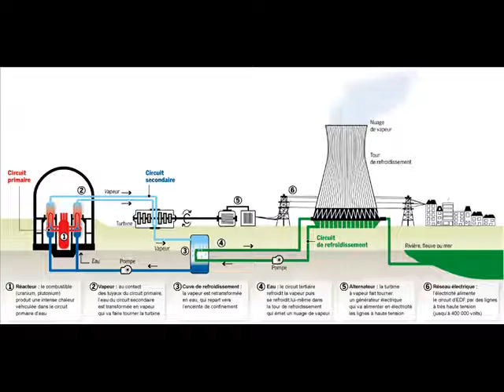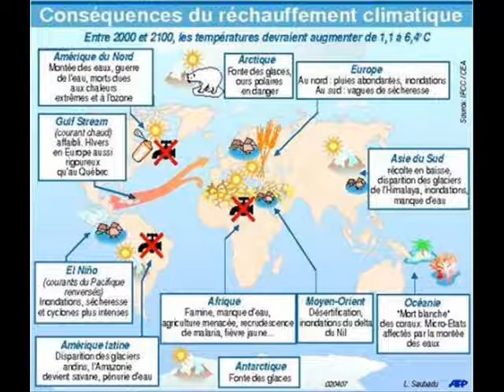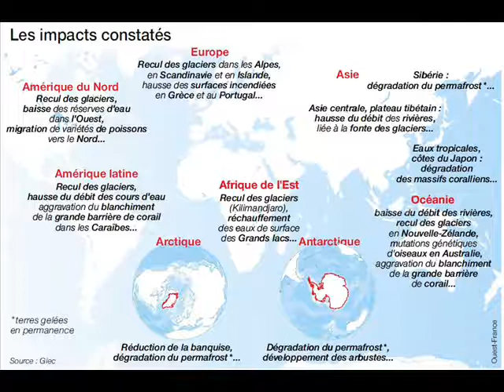Mon opinion sur le nucléaire.